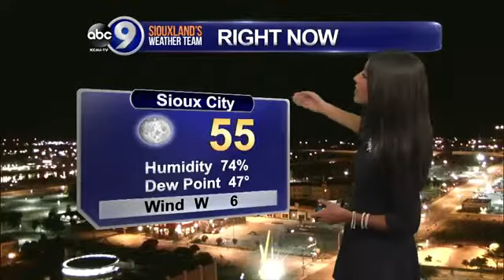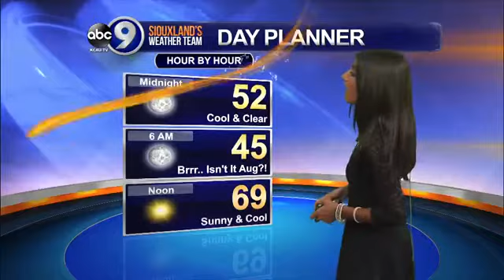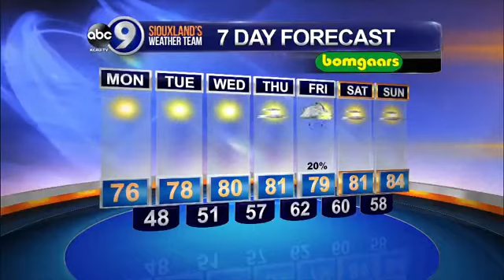Elisa Raffa - KCAU-TV ABC9 Weather Sunday, 8/23/15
Meteorologist Elisa Raffa explains what went wrong with a severe weather forecast. Plus record cold possible overnight!